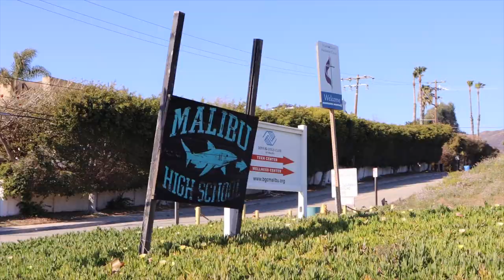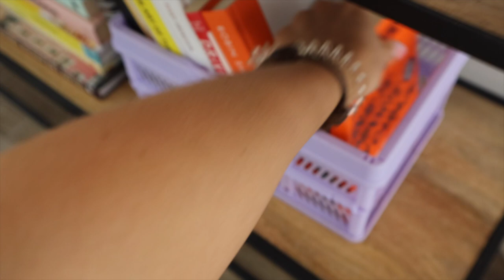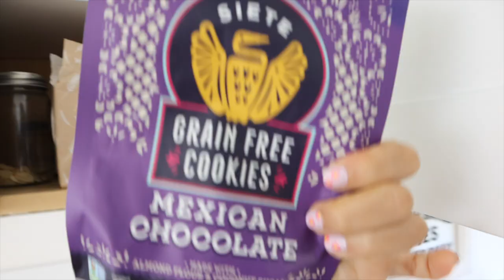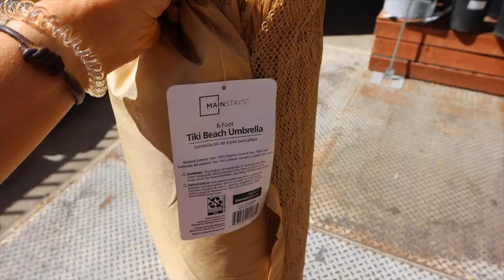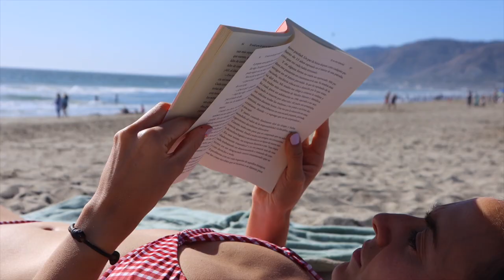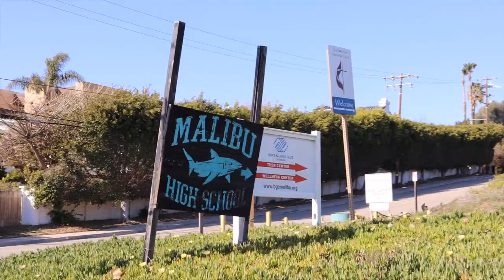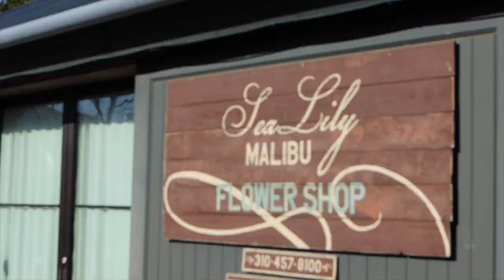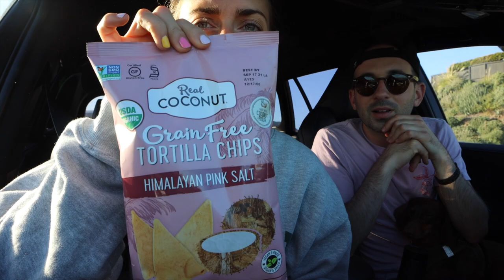voy a la playa 2 años después *en Malibu* Raque Late Vlogs